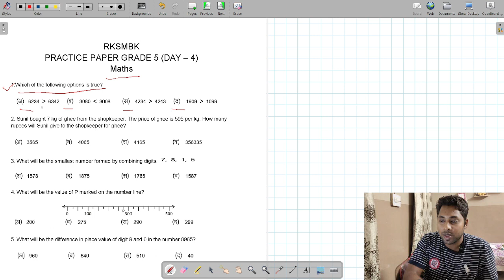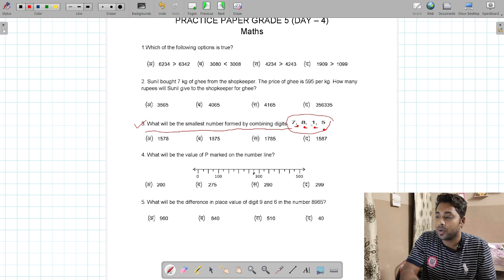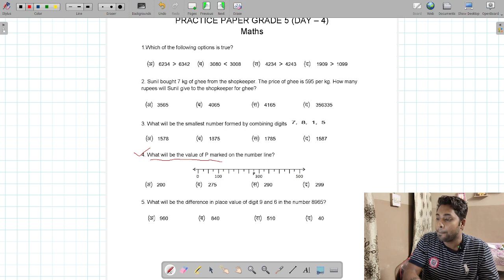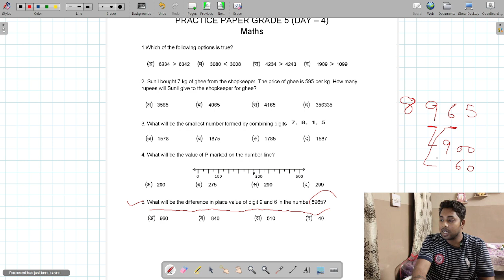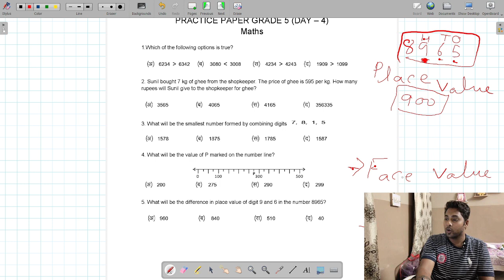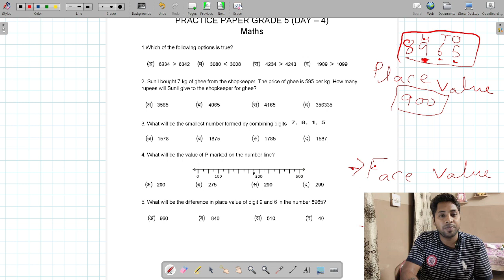RKSMBK PRACTICE PAPER GRADED 5 (DAY - 4)